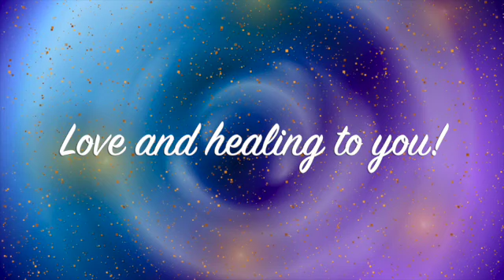Respiratory Cleanse (Energy Healing)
This healing is designed to cleanse your respiratory system.  This healing will help with most respiratory ailments - as always, it's best to work with a private practitioner.  💜

Energy healing only helps.  Trust your intuition!

You can mute it since the healing is separate from the music.

Downloading it does not impact the energy.